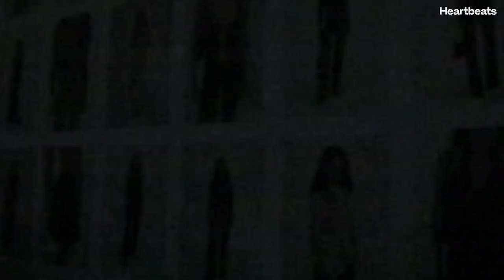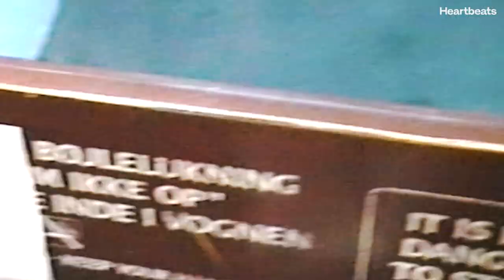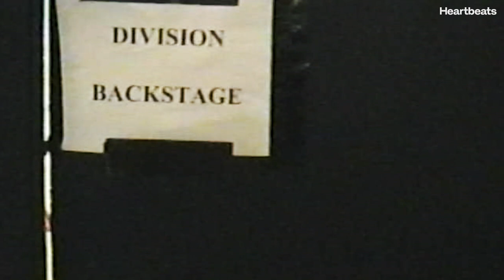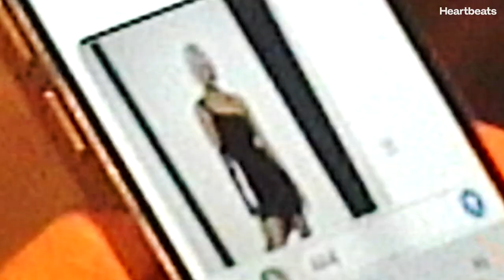Heartbeats til CPHFW